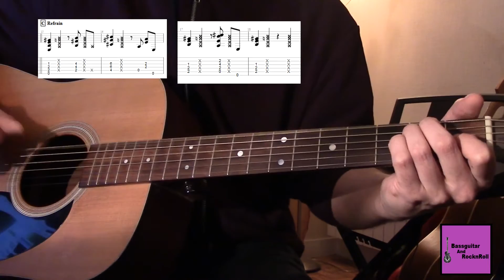Tuto guitare - Justin Bieber feat Ed Sheeran - Love Yourself +TAB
Cours de guitare - Love yourself - Justin Bieber/Ed Sheeran +TAB

Cours de guitare 210.

Apprendre à la guitare Love Yourself de Justin Bieber.
Vraiment un morceau bien classe, en fingerpicking, basé sur les 3ces pour les harmonies, et le jeu en percussion rythmique avec la main droite.
Ca cartonne, et l' apport de Ed Sheeran est flagrant...
Let's play music now!!